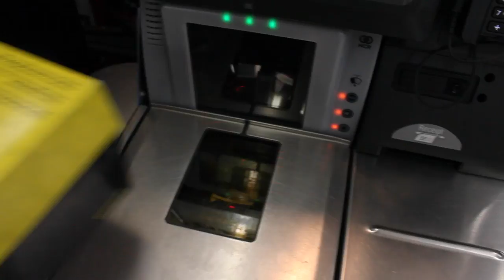Truth Or Real? (Day 18 - 2/19/16)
The snow is gone!...well it's basically gone...